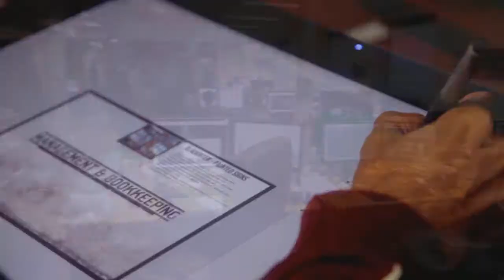Game in Ciné Dishonored, par Allociné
Allociné part à la rencontre d'Arkane Studios - et notamment de Christophe Carrier, Fondateur & Lead Level Designer; et Sébastien Mitton, Directeur Artistique - pour mieux comprendre les influences derrière Dishonored.